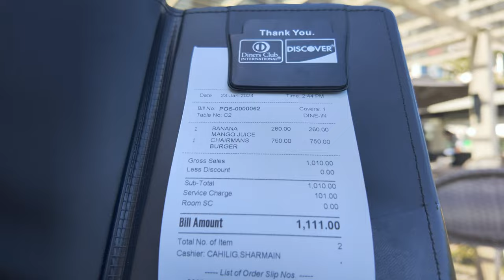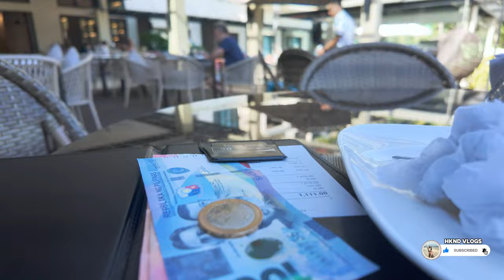🇵🇭 BORACAY Beach Walk Crystal Kayak with Bonus Fairways & Bluewater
Welcome Back Guys to HKND Vlogs Philippines Collection.

We are in Boracay walking the nice white sandy beaches, The process of committing to a Crystal Kayak & Bonus content of Fairways & Bluewater Subscribe to see our future Fairways & Bluewater content with Foam Party.

0:00 Intro
0:20 Skip Intro
1:08 Plans for the day
3:52 Stations
4:48 Crystal Kayak
5:40 Price Crystal Kayak
9:09 Crystal Kayak and Human Drone
12:05 Kuya Patrick
13:24 Cost
13:58 Fairways & Bluewater.
14:32 Chairmans Burger
16:42 Cost

Credit to Artist below.